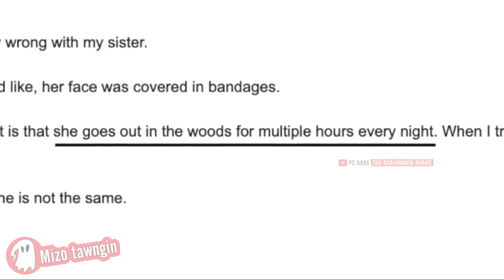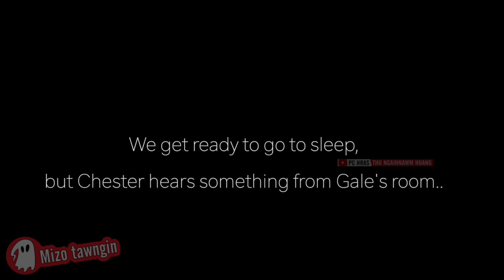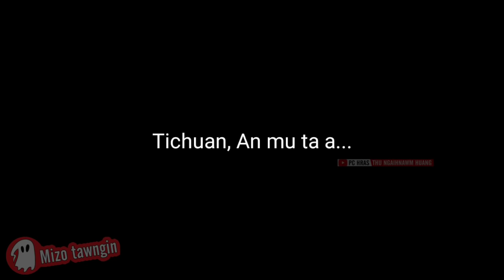A unau chungah thil mak! (Advtr of Parker and Chester)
🪄The music track in this video is made for me by Ben Opa, thanks to him!

Source : Life of luxury